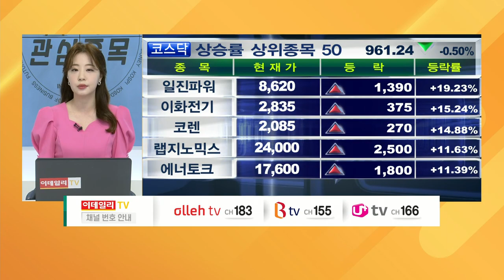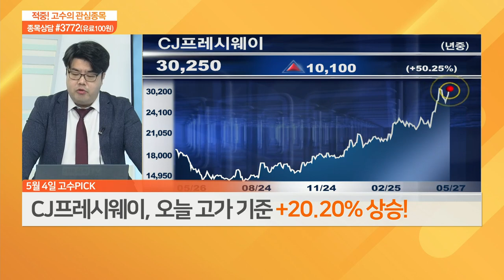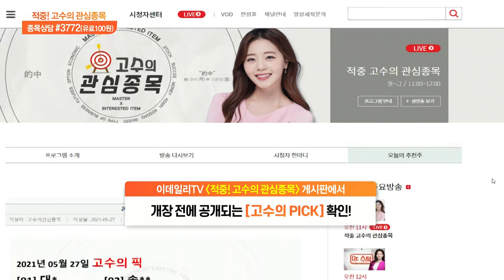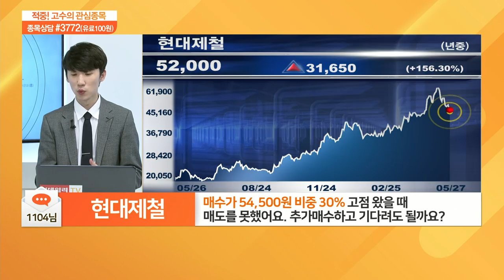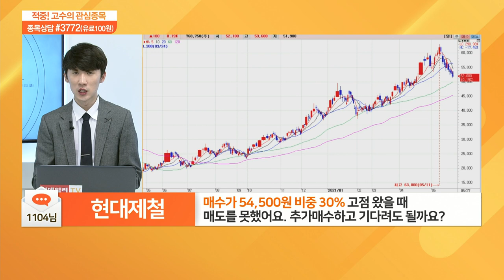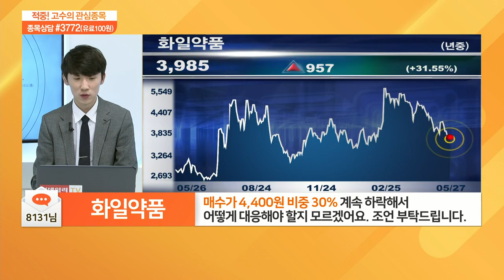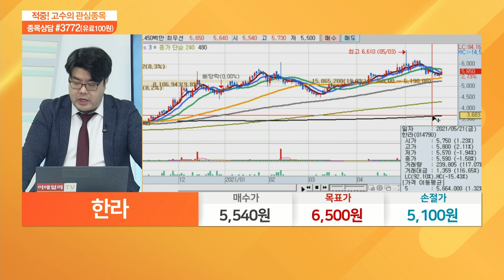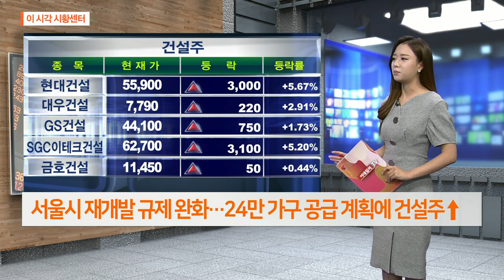적중 고수의 관심 종목 20210527